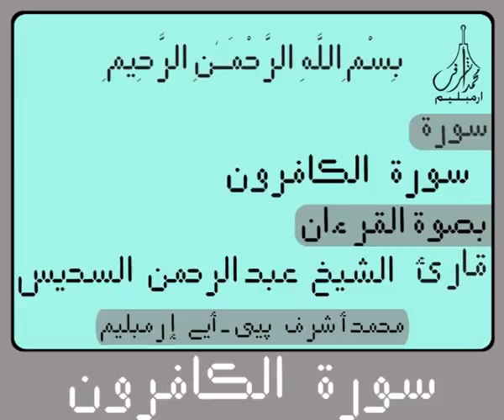١٠٩سورة الكـافـرون لرقمية إلكترونية القرآن الكريم لتلاوة القارئ الشيخ عبد الرحمن السديس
١٠٩سورة الكـافـرون لرقمية إلكترونية القرآن الكريم لتلاوة القارئ الشيخ عبد الرحمن السديس